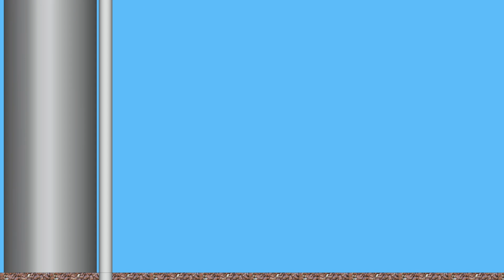Lightning Protection System (LPS) by Using Early Streamer Emission air Terminal